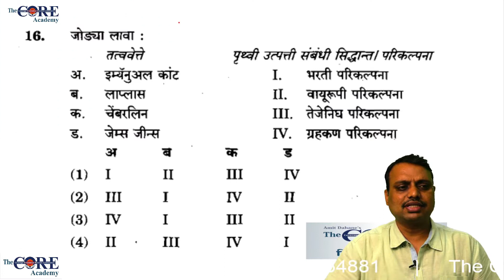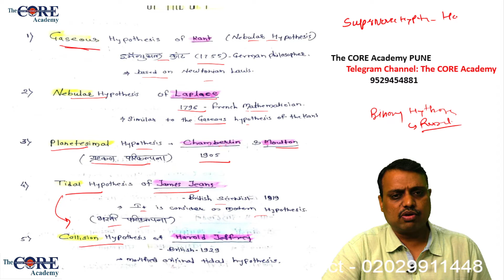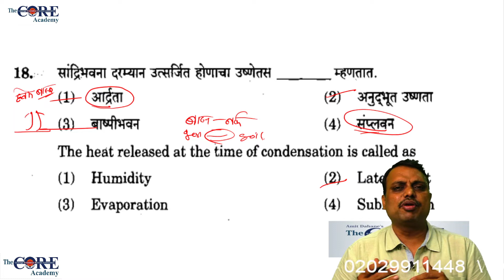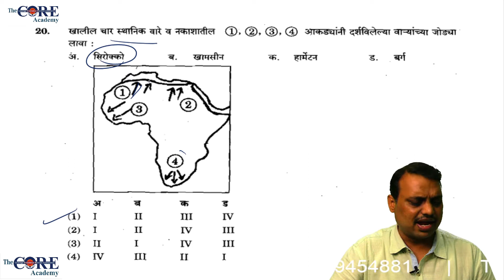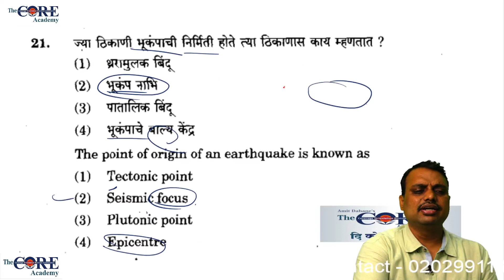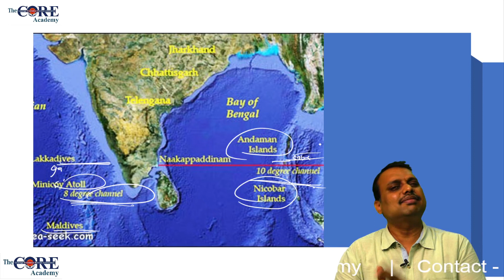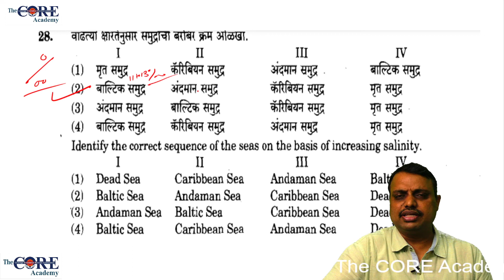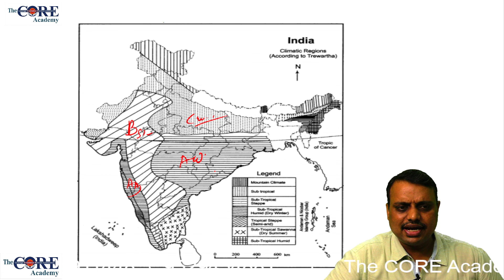2017 Previous Year Question Paper GEOGRAPHY REVISION (for MPSC PRE 2022) by Amit Dahane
This is the fifth video in a series for MPSC Pre  revision. This is the quick revision of Geography with the help of Previous Year Question Papers.
राज्यसेवा पूर्व परीक्षा भूगोल 2017 मागील वर्ष्यांच्या प्रश्नपत्रिका विश्लेषण व स्पष्टीकरण. भूगोल या विषयासाठी आयोग कोणत्या resources चा उपयोग करते . आयोगाचे नेहमी  नेहमी विचारण्यत येणारे topics कोणते आणि संपूर्ण  GEOGRAPHY REVISION  या सत्रात